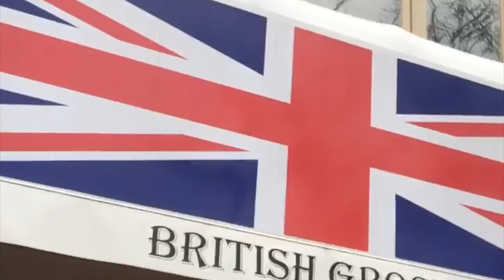FIRST VLOG!!!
Here is my first video on YouTube!! I hope you guys like it!

Derek Wise - How Would You Fell
Party Next Door - Only U
Tory Lanez - Controlla
Safe - Feel